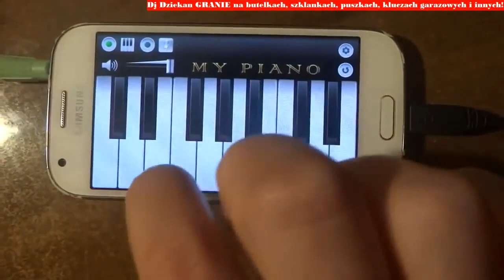DJ DZIEKAN retro muza na szklankach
Mix moich starych filmików;)